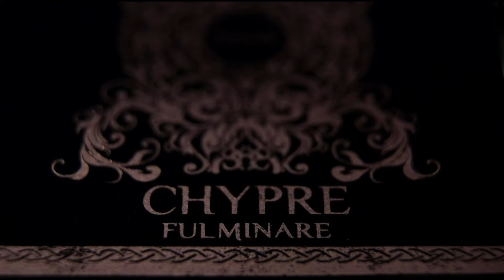TOP 4 SURPRISINGLY SEXY FRAGRANCES WOMEN LOVE!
/ mrsmelly1977